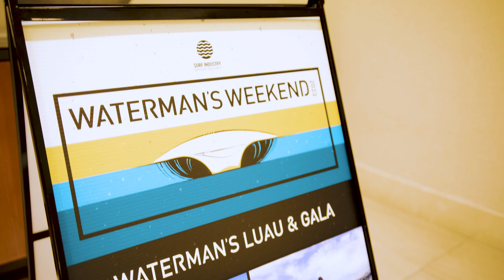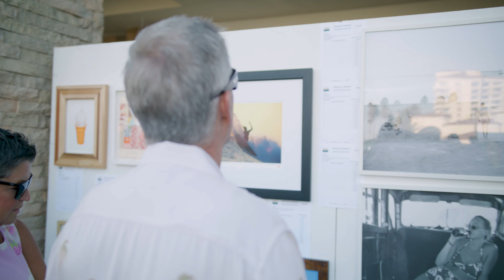Surf Industry Member's Association Waterman's Weekend 2023